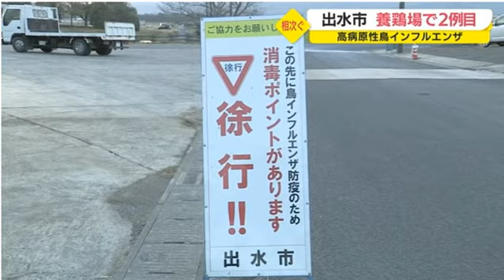鹿児島・出水市で鳥インフルエンザ２例目 １シーズン２例は県内初(動物愛誤)(農業損害)(アニマルホーダー)(鳥インフルエンザ.禽流感.Bird flu)(クリプトコックス症)(オウム病)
鳥インフルエンザ「なぜ全て殺処分するの？」「ワクチンはないの？」疑問を解説

鹿児島・出水市で鳥インフルエンザ２例目 １シーズン２例は県内初

動物愛誤
概要

禽流感
病原體

38 度以上の発熱と急性呼吸器症状を呈し、症状や所見、渡航歴、接触歴等から鳥インフルエンザを疑う患者を診察した場合は、保健所への情報提供をお願いします。